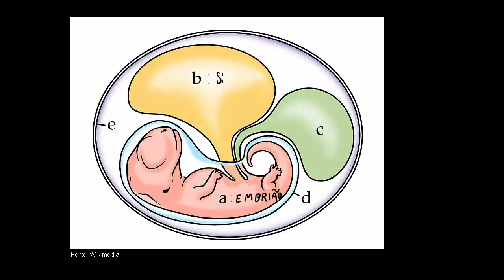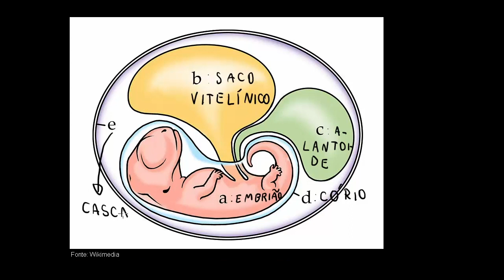A reprodução dos animais e a conquista do meio terrestre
Nesta videoaula mostramos como a fecundação interna e o desenvolvimento do embrião dentro de ovos possibilitaram a conquista do meio terrestre pelos répteis.